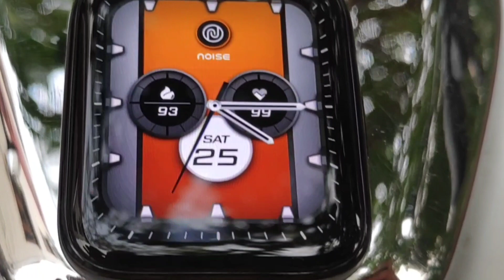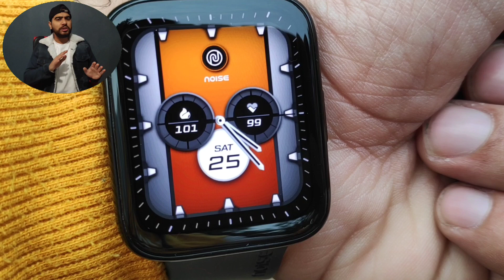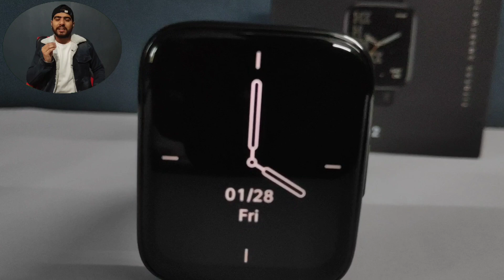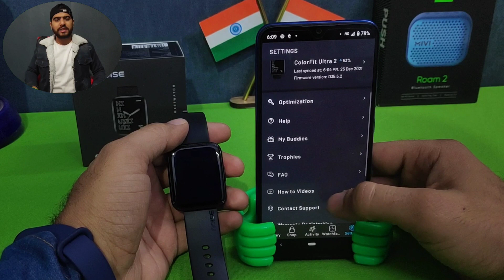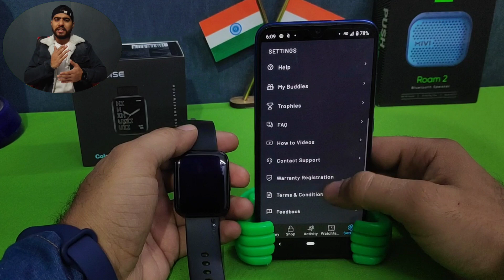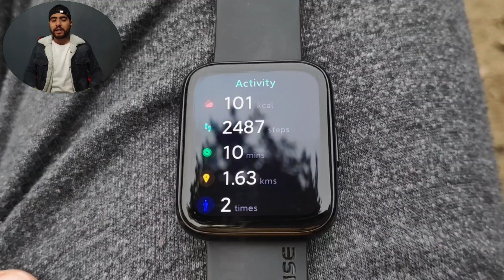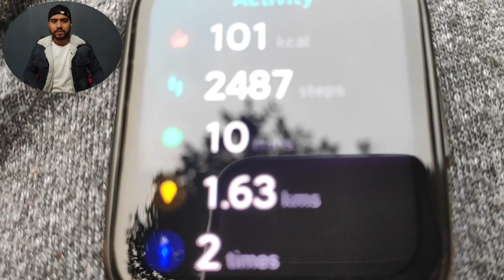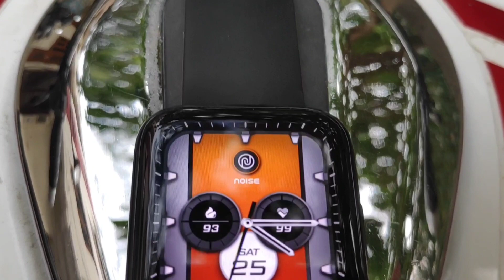Noise Colorfit Ultra 2 Long Term Review | Best Smartwatch Under 5000 2022 Ultra 2 Full Review Hindi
BEST BUY LINKS OF SMARTWATCHES.
Boat Xtend
Noise Colorfit Ultra
Boat Mystiq
Amazefit Bip U Pro
Boat Matrix
Noise Colorfit Ultra 2
Realme Watch 2 Pro
Amazefit GTS 2 Mini
Amazefit GTS 2e
Mi Revolve Active
Honor Magic 2
Amazefit GTR 2e

Best Buy Link Of Mivi Duopods
Best Buy Link Of Dizo Buds Z
Best Buy Link Of Noise ColorFit Ultra 2 Smartwatch

Open Account In WAZIRX Using This Link For Investment in Cryptocurrencies
Sign Up Throught The Website Of Wazirx (Not The Android Or IOS App) For More Security

IT'S TIME TO USE THE CRYPTO EXCHANGE WHICH HAS NEVER BEEN HACKED and EARN FREE US DOLLARS

Open Account In CoinSwitch Kuber Using This Link. Hurry, first 3 users will get Rs. 50 worth FREE BTC.

Open a Free Demat Account with Angel Broking, One of the Largest Independent Full Service Retail Broking Houses in India
Benefits:
* Free Demat Account
* Zero equity delivery
* ₹20 Per Order in Intraday, Commodity and Currency
* 30 years of trust

Open Account in COINDCX using This Link For Investment in Cryptocurrencies

Best Budget Tripod Under rs. 300
Best MIC For Youtube Videos under 1000 and 2000
Green Screen Under Rs. 400
Best Budget Camera and Lens Under 20k and 30k

Chapters
00:00 Hi Hello
00:50 Build and Looks
01:47 Price
02:09 Biggest Highlight
03:28 Performance and UI
03:45 Best Features
05:18 Health Tracking
06:18 Fitness and Sports Modes
07:30 Disappointment
08:20 Some More Features
08:50 Should You Buy it or not?